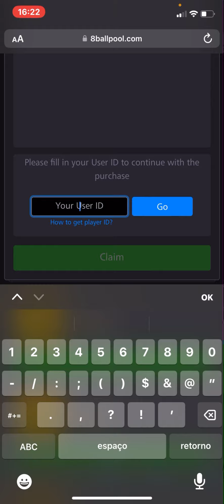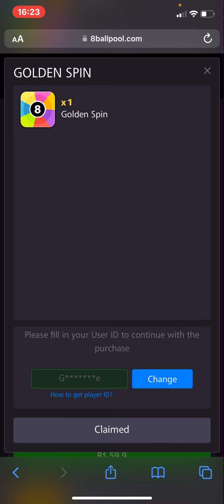CORRE!!! COMO PEGAR GOLDEN SPIN GRÁTIS NO 8 BALL POOL!